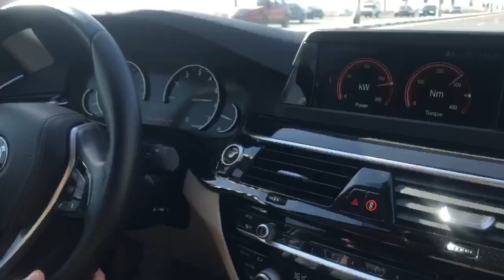BMW 520i G30 Egypt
❤️ BMW 520i G30 2019
Stock: 170hp - 250Nm
UNLEASH True❤️PERFORMANCE🔥
✅ Fuel System Calibration, Euro solutions. [Available for all imported cars]
+ little bit magic 🌟🌟
✅ All ORIGINAL on dealer tool.